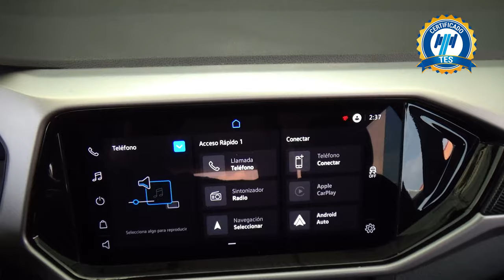Volkswagen / T-Cross / 2022 - 27914